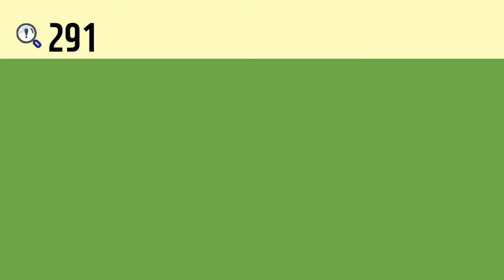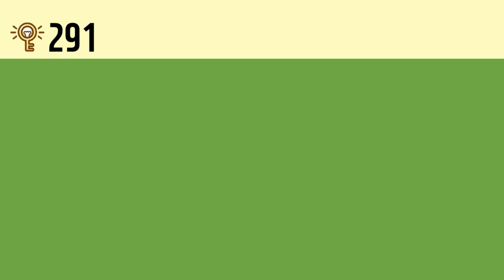일본어 한자암기박사 – 제목번호 291[行→韋衛 행(항)→위위]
이번 시간에는 ’다닐 행, 행할 행, 항렬 항‘과 ’가죽 위, 어길 위‘가 활용된 한자를 연상하여 암기해보도록 하겠습니다.

’彳(조금 걸을 척)‘ 오른쪽 변의 ’亍(자축거릴 촉)‘과 결합하면 ’行(다닐 행, 행할 행, 항렬 항)‘
’韋(가죽 위, 어길 위)‘ 왼쪽 ’彳(조금 걸을 척)‘과 오른쪽 ’亍(자축거릴 촉)‘과 결합하면 ’衛(지킬 위)’